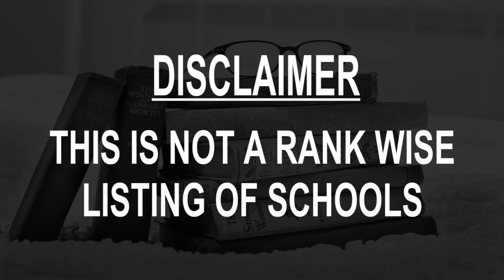Best Schools around IJsselstein, Netherlands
Must Watch.. Best Schools around IJsselstein

Click on Bell ICON to get the notification of New Videos.This is not rank wise listing of Top Schools in IJsselstein, it's the list of best Schools around IJsselstein as per the ratings given by our users.

Listed Schools:

Agnesschool
Zomerdijk 43

Public Elementary School De Trekvogel
Heemradenlaan 26

Roman Catholic Elementary School De Opstap
Heemradenlaan 30

The ark
Sint Petersburglaan 25

Christian Elementary School De Brug
Heemradenlaan 42

De Ark van Noach
Aalbersestraat 2

Tandem
Planetenbaan 40

Praktijkschool de Baanbreker
Baden Powellweg 1

Spring-in-'t-Veld
Stuivenbergweg 2

Videotrainingscentrum
Doelenstraat 3

Atelier Kunstig Art
Hitteschild 2-4